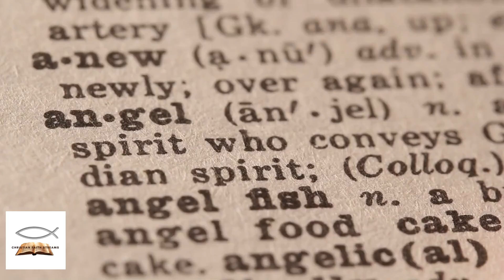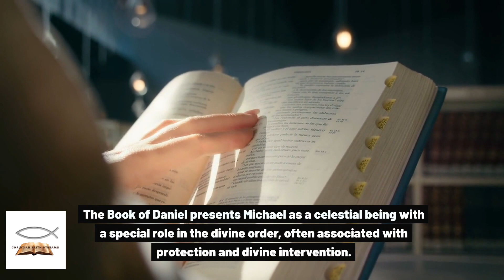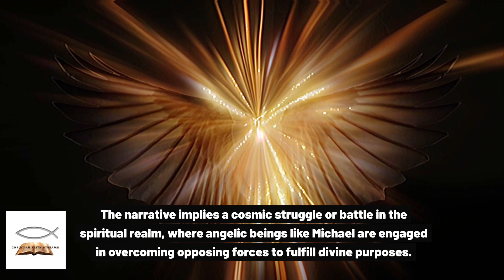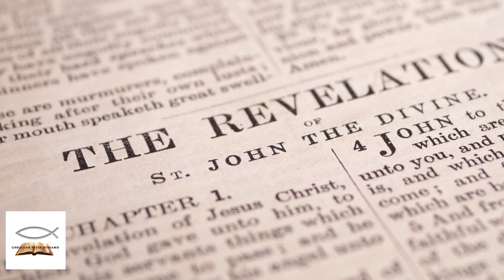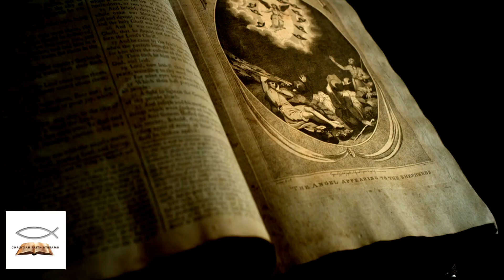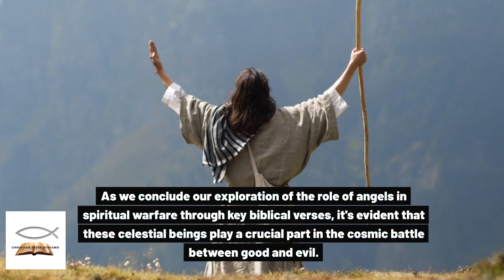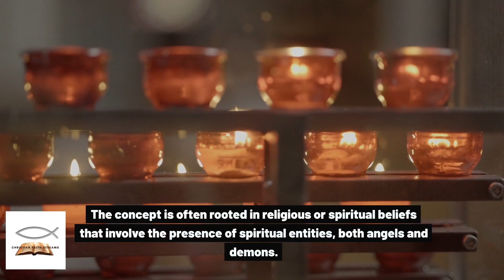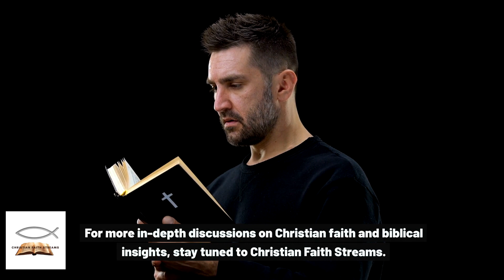Biblical Insights: Angels' Role in Spiritual Battle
Unveiling the mystery of angels in spiritual warfare, this video takes you on a captivating exploration of biblical teachings. We'll uncover the key verses that reveal the significant role of angels in the battles fought in the spiritual realm. Grab your Bible, sit back, and prepare to be amazed by the profound insights awaiting you.